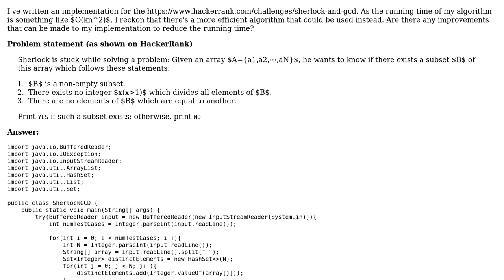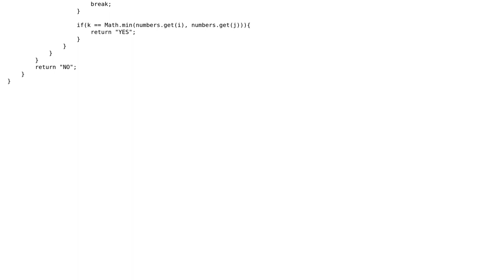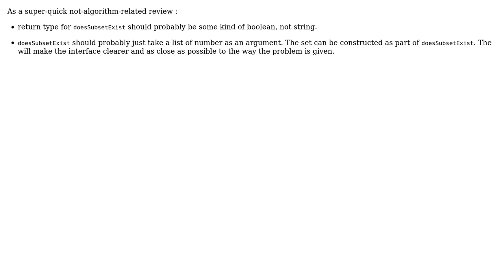Code Review: HackerRank Sherlock and GCD challenge (2 Solutions!!)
Code Review: HackerRank Sherlock and GCD challenge

With thanks & praise to God, and with thanks to the many people who have made this project possible! | Content (except music & images) licensed under CC BY-SA | Music | Images & others | With thanks to user SylvainD user Quill user kraskevich user Gareth Rees user Calculus5000 and the Stack Exchange Network Trademarks are property of their respective owners. You are responsible for your own actions.